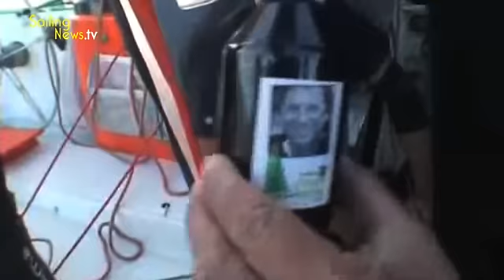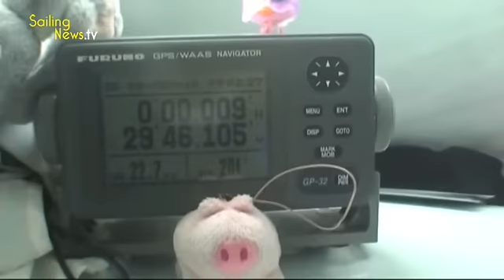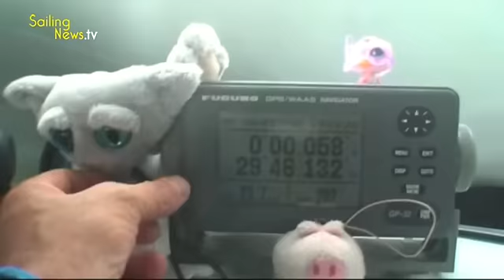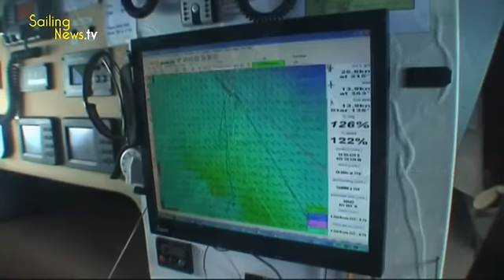Trophée Jules Verne : Groupama pied au plancher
Groupama est dans les temps, résumé des 11 premiers jours de course.